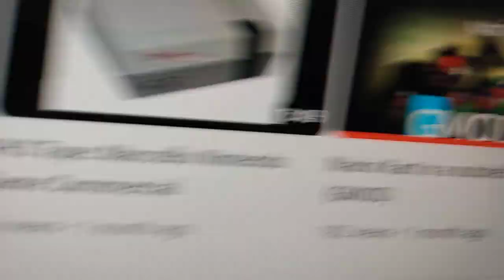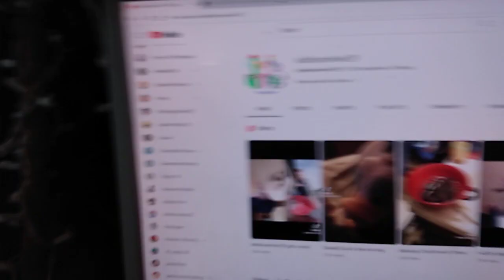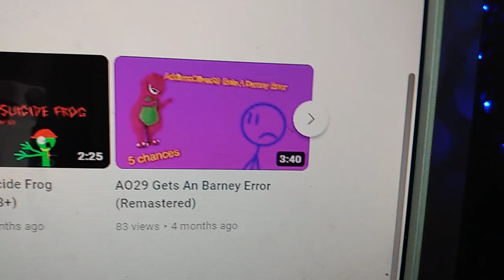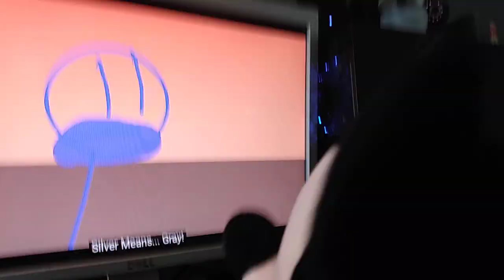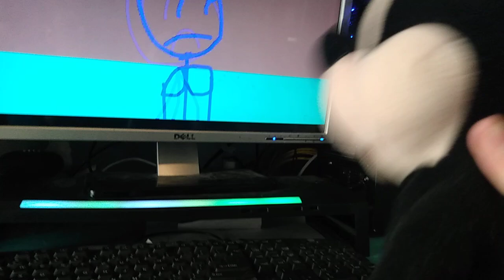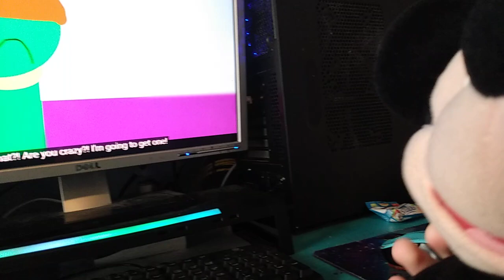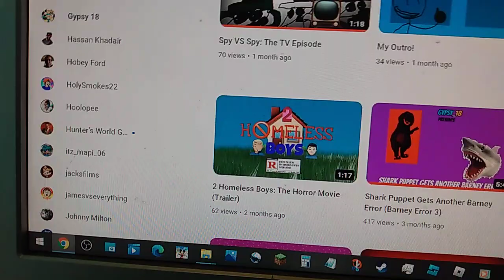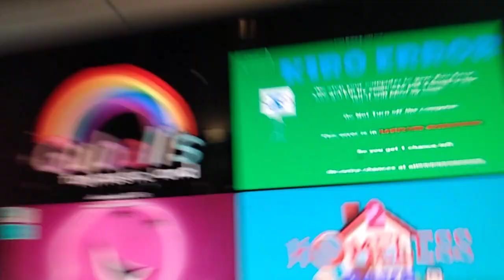Mickey Watches Funny Animations On The Internet.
C2A

Mickey Mouse Wanted to watch Something on the internet, he found 3 animations!

Credit to @addisonoliver2927 and @gypsy1879 for the videos.